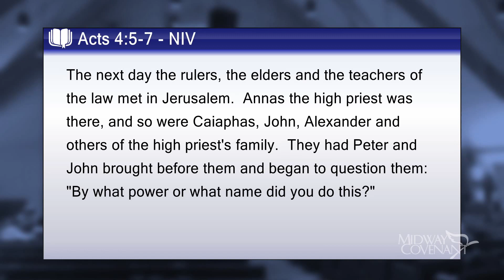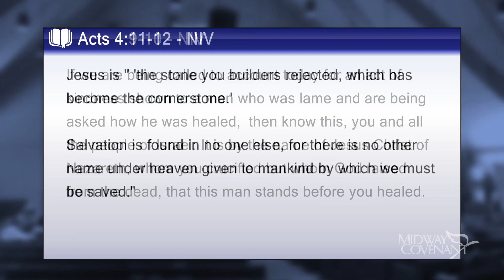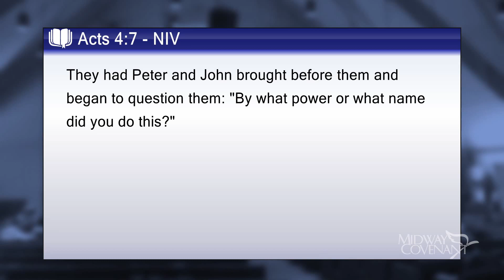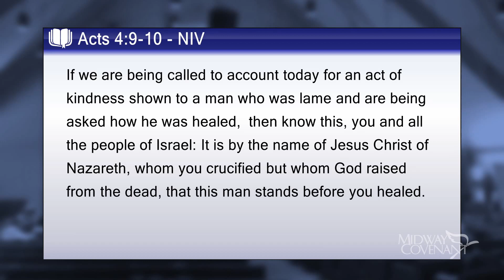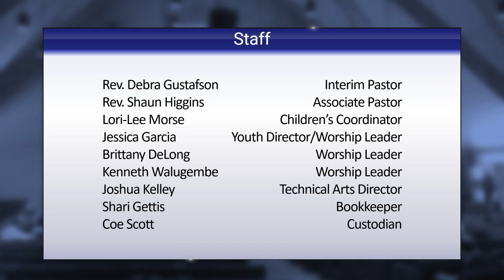Worship Service - June 14, 2020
MESSAGE
Interim Pastor Deb Gustafson teaches on Acts in "The Scandal of Good News." This is the second sermon in the series: "Acts: The Movement Begins." The scripture reading is from Acts 4:1-12.

Peter and John are arrested and questioned by the Jewish religious leaders who ask, “By what power or name did you do this" healing of the man born lame. Peter and John are faithful to proclaim it is through, "Jesus Christ of Nazareth" that this man stand before you completely healed.

MUSIC
What A Beautiful Name by Ben Fielding & Brooke Ligertwood
Cornerstone by William Batchelder Bradbury, Eric Liljero, Reuben Morgan, Edward Mote, & Jonas Myrin
Take My Life by Scott Underwood

PARTICIPANTS
Prayer: Rev. Shaun Higgins - Associate Pastor
Children's Blessing: Lori-Lee Morse - Children's Coordinator
Scripture: Laura Kelley
Message: Rev. Debra Gustafson - Interim Pastor
Benediction: Joshua Kelley - Technical Arts Director/Leadership Team Secretary

All songs, lyrics, and scripture used by permission. CCLI Streaming License #2316595.